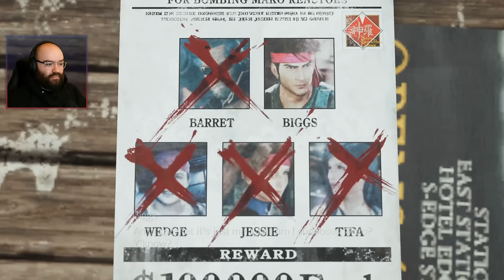The Watcher of the Vale | FINAL FANTASY VII REBIRTH [PART 23]